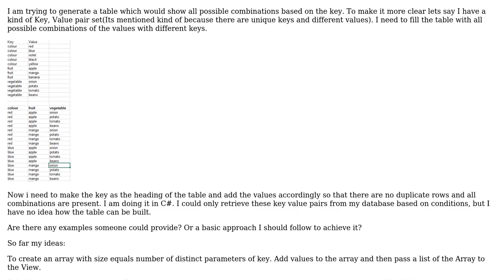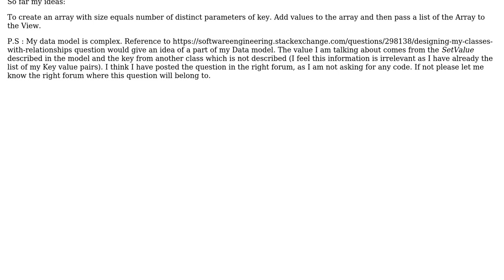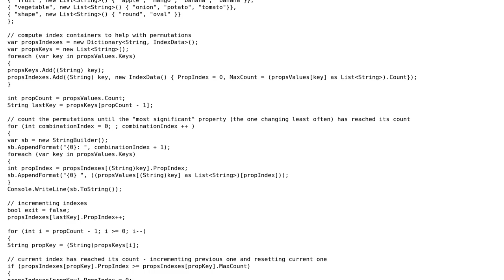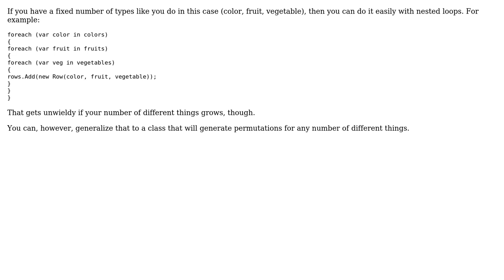Software Engineering: Permuting and combining the values based on the key (2 Solutions!!)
Software Engineering: Permuting and combining the values based on the key

With thanks & praise to God, and with thanks to the many people who have made this project possible! | Content (except music & images) licensed under CC BY-SA | Music | Images & others | With thanks to user Vini user Jim Mischel user Alexei and the Stack Exchange Network Trademarks are property of their respective owners. You are responsible for your own actions.